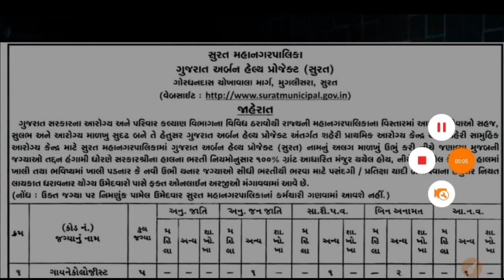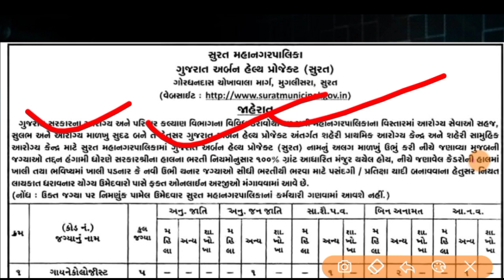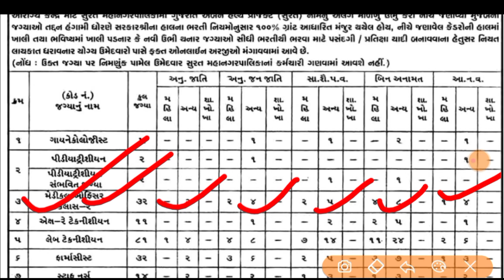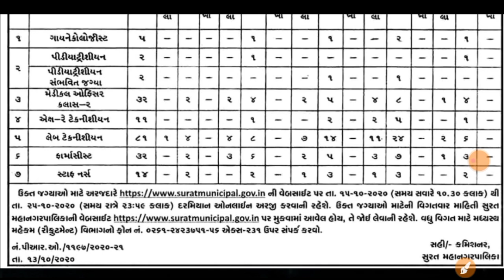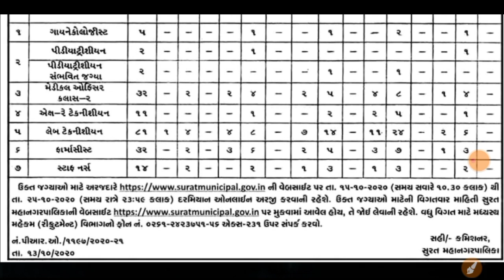સુરત મહાનગરપાલિકા ભરતી ૨૦૨૦ || SMC સરકારી ભરતી નગરપાલિકા વિભાગ || Letest govt job updates